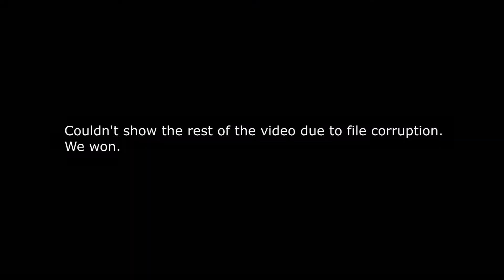THE RETURN OF A SUMMONER! - League Of Legends - Part 1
WTF I'M BACK PLAYING LEAGUE..WAITING FOR THE NEW UPDATE THAT'S WHY PHOSURE IT LOOKS GUN. ANYWAYS STARTING FROM LEVEL 5 LETS GET MYSELF TO LEVEL 30 AND GO TO DIAMOND ! EZ DW BRUVVA. ENJOY.